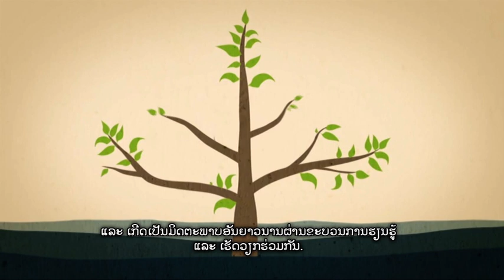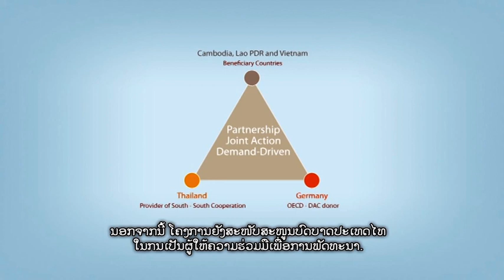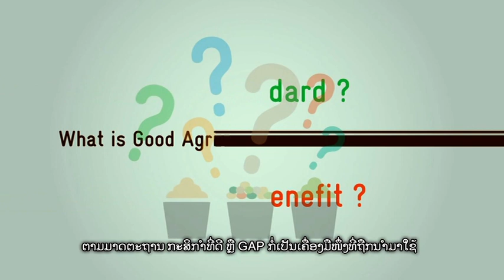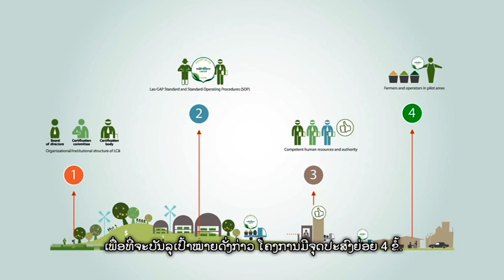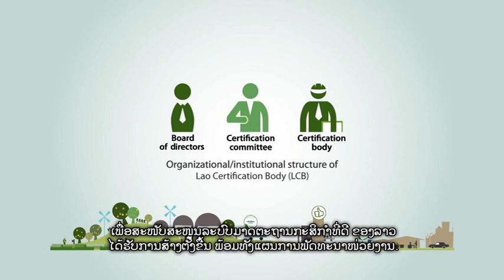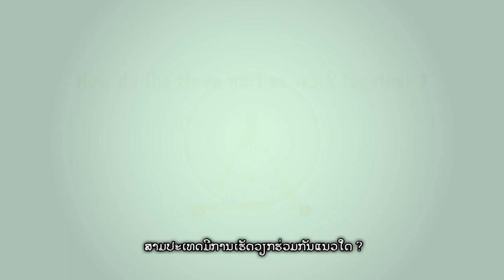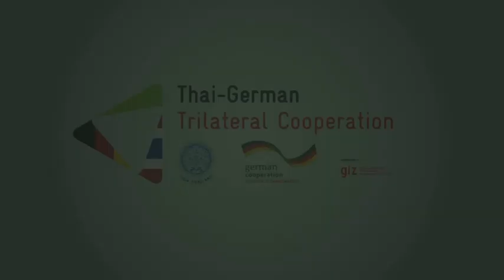Thai-German Triangular Cooperation and Project Showcase "Lao GAP" (Lao subtitle)